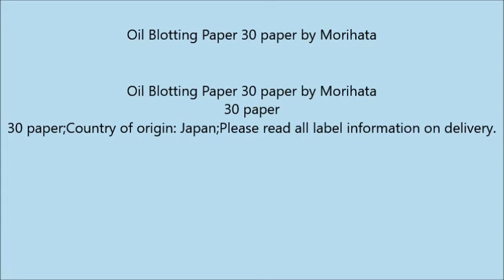Oil Blotting Paper 30 paper by Morihata